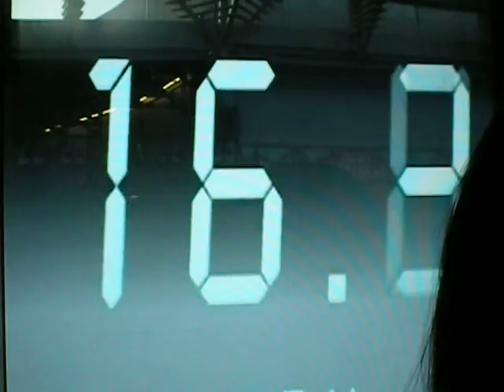Experiencing a minor hurricane!